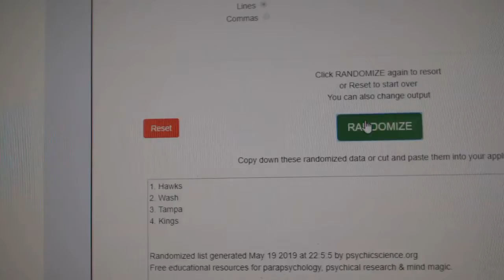Multi Randoms - C&C GB #9697